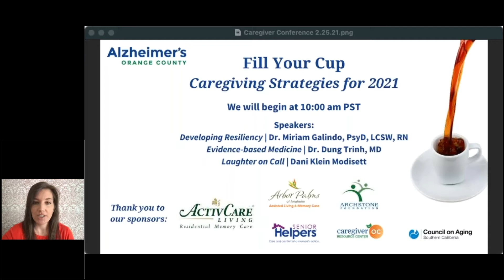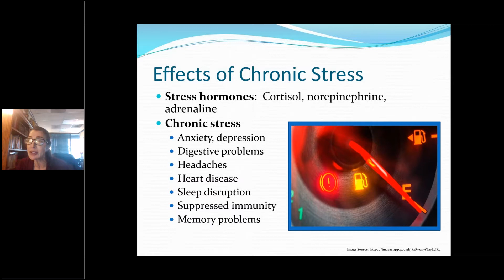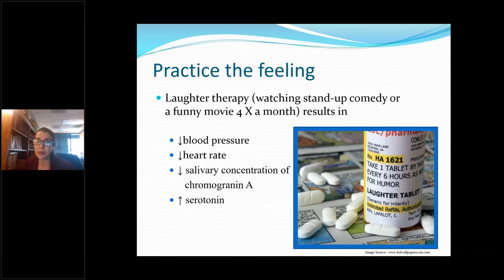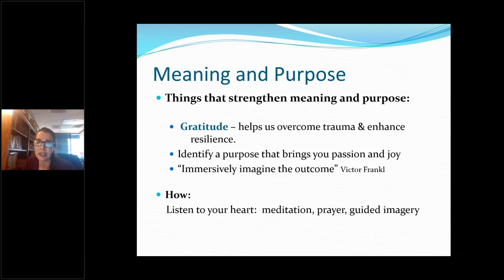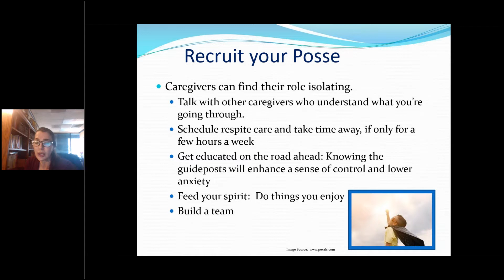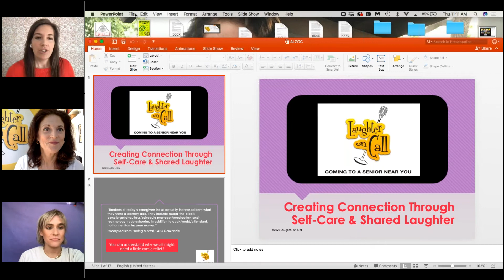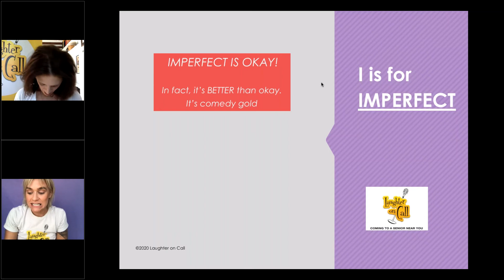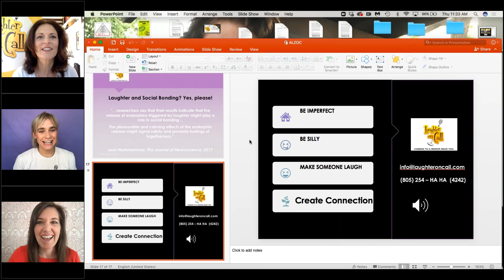Fill Your Cup: Caregiver Strategies for 2021 | Alzheimer's Orange County